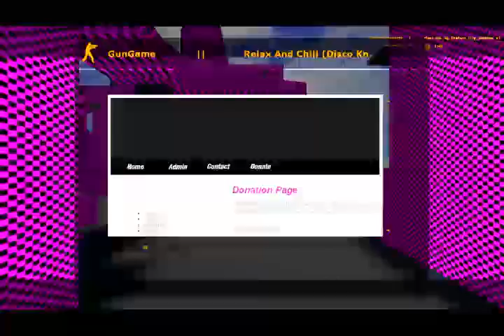CSS fail Session Part 2: Let the Games Begin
after all that waiting, all the angst and hatred because of loading screens... I bring much more fail than usual. LOL ENJOY!!